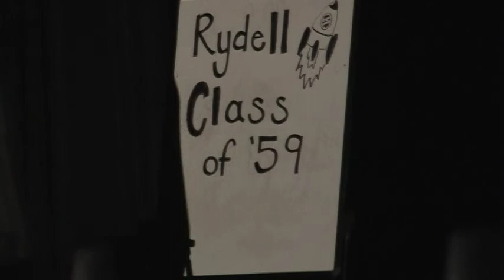Grease Intro - Mrs. Gardow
Pre-Show Grease segment